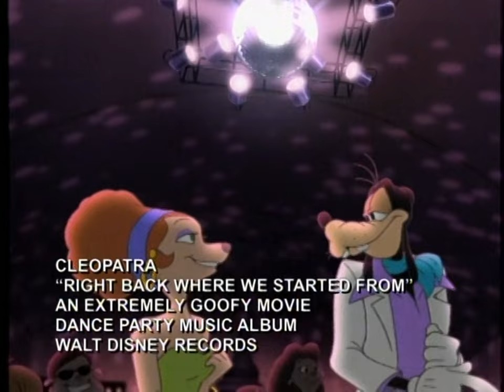An Extremely Goofy Movie - Right Back Where We Started From Music Video (2000)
From An Extremely Goofy Movie.